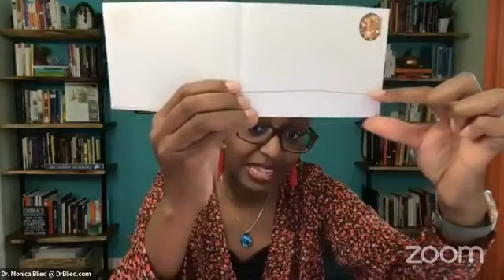Navigating Holiday Stress: Live Expert Q&A with Dr. Monica Blied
Watch the replay of our Live Expert Q&A: Navigating Holiday Stress with Lupus with psychologist and lupuswarrior, Dr. Monica Blied! Watch as Dr. Blied discusses tips and strategies for navigating Holiday Stress with lupus patients.